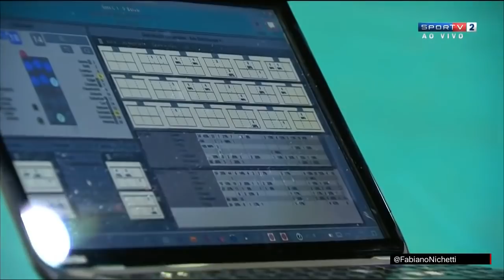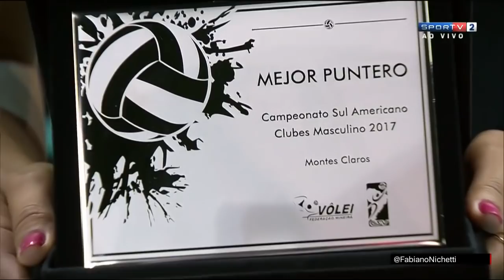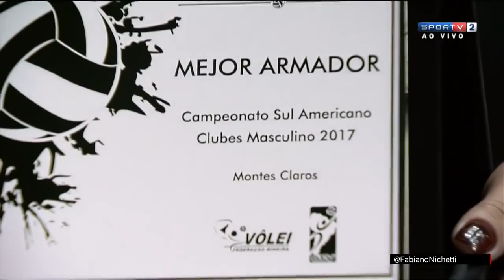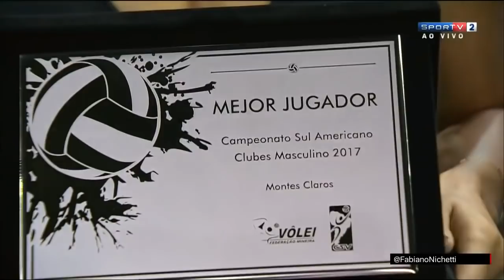Cruzeiro x Bolivar - Final - Sul-Americano Masculino de Vôlei 2017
Partida realizada: 12 de fevereiro de 2017